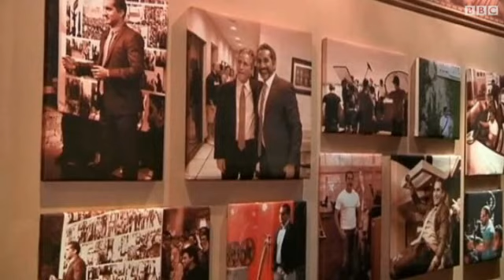عرض أول حلقة لبرنامج باسم يوسف بعد التحقيق معه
الليلة الجمعة موعد أول حلقة من برنامج المعلق المصري الساخر باسم يوسف بعد التحقيق معه، قبل أيام بتهمة ازدراء الإسلام وإهانة الرئيس محمد مرسي.